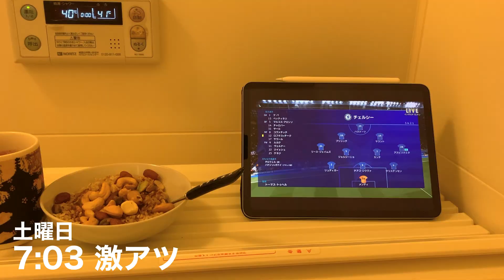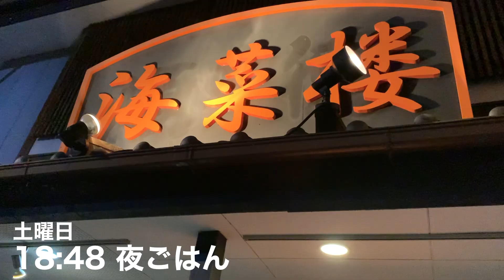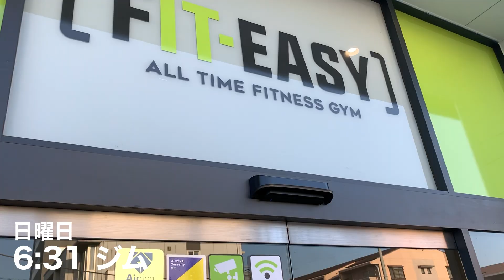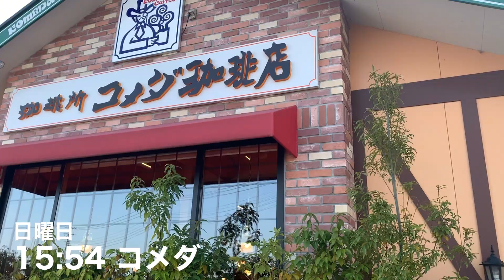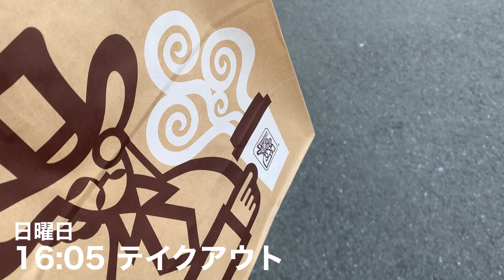【激闘の続く関東リーグ】※ヘディング映像多め 指導者/筋トレ/プラントベース 社会人サッカー選手の日常 166話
👕アパレルブランド【caneta.】
購入先：base

→FC東京U-15深川→前橋育英
→Brasiris.F.C→C.A.Votuporanguense
→藤枝myfc→アスルクラロ沼津→ラインメール青森
→アルテリーヴォ和歌山
→tonan前橋
・プラントベースダイエット中心の食事を実践中
　(動物性食品を極力避けてます)
・趣味＊筋トレ
・NSCA-CPTの資格勉強中
・大事にしている言葉
　“感謝、挑戦”
　“どんな道も自分にとってはそれが近道”
・目標
　:スポーツをやる人のためのジムを作る
　:現役中の事業立ち上げ（収入の柱を増やす）
　:街の人が楽しめて選手が愛されるクラブを創る